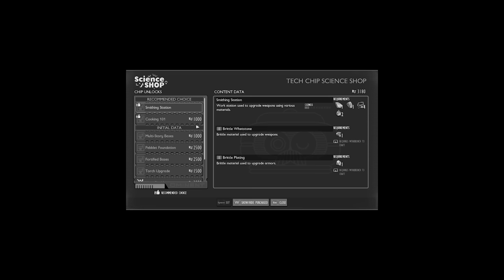I Landed in a NEW Custom Backyard in Grounded..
Game ➞ Grounded
Map Code: 5EQ-2GS-GB5